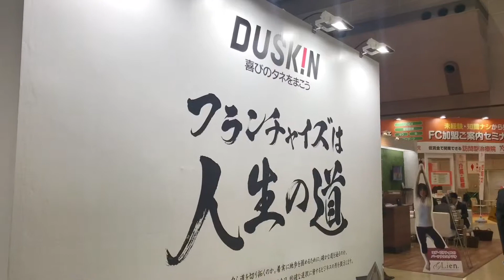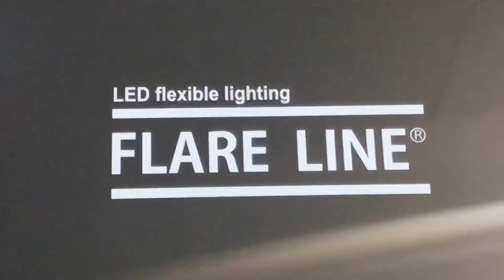平成31年3月6日 今日も平凡な一日にありがとう！平凡な一日